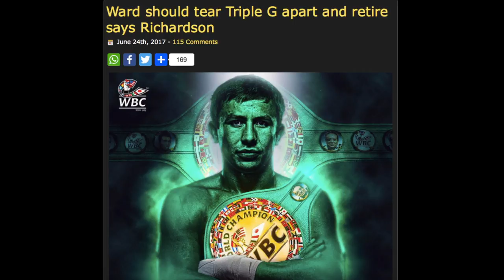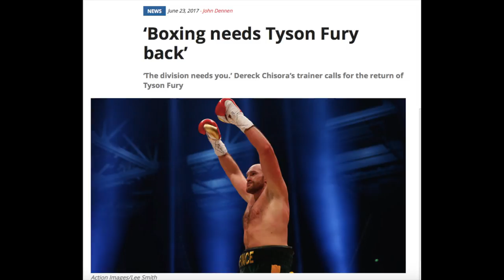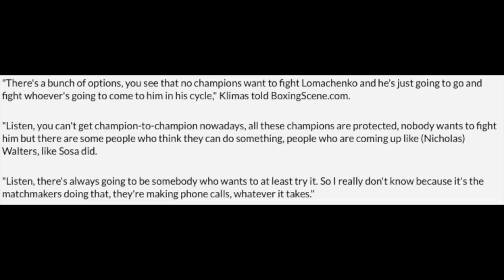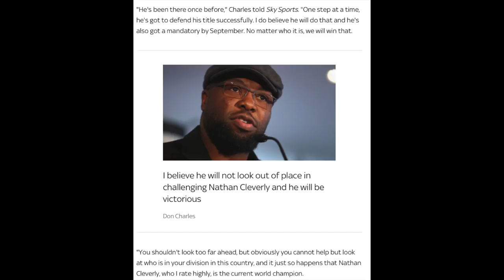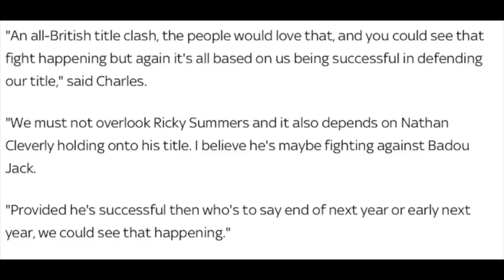HUGHIE FURY vs JOSEPH PARKER IS CONFIRMED FOR SEPTEMBER 23rd Boxing Round Up #2